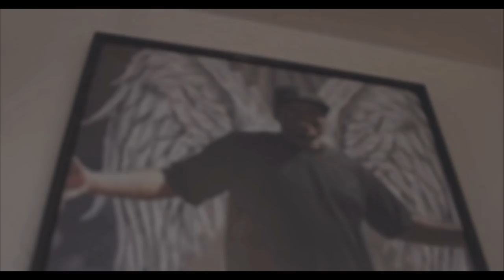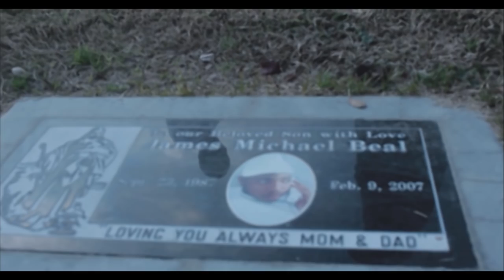Mike Cain - All Of A Sudden (OFFICIAL VIDEO)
Prod By Jaycee Beats

Shot and Edited By @dopeseasonfilms